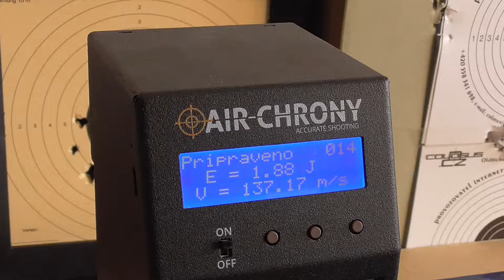ASG Dan Wesson airsoft revolver CO2 & chrono.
Measured with 0,20 g Rockets professional BB & fresh co2 cartridge..